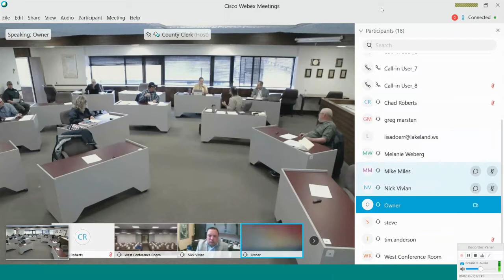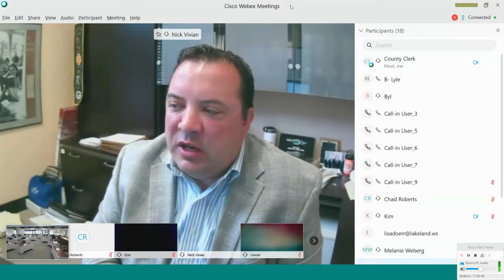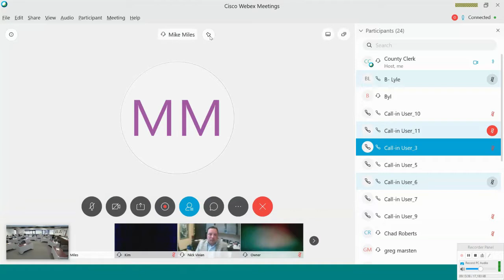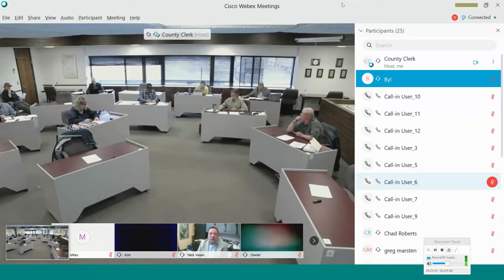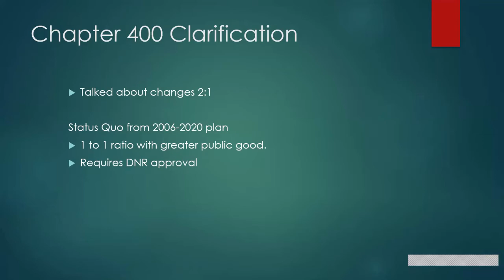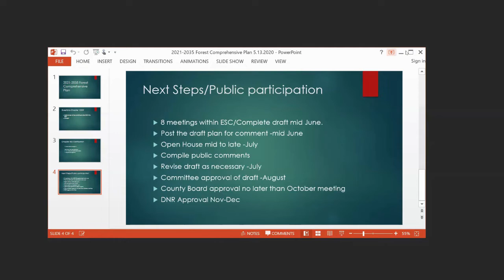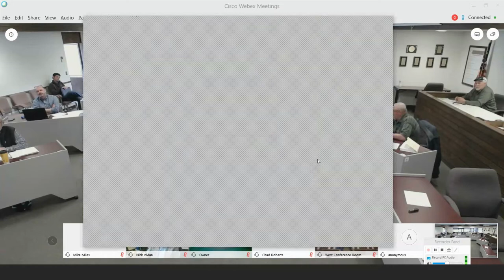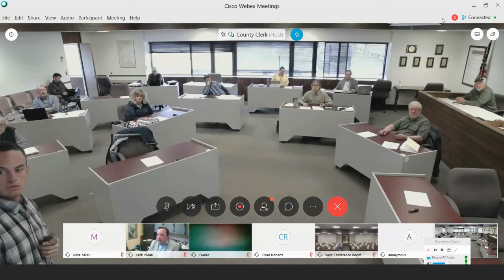Environmental Services Meeting: 5-13-2020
Polk County Wisconsin Environmental Services Meeting held on May 13, 2020